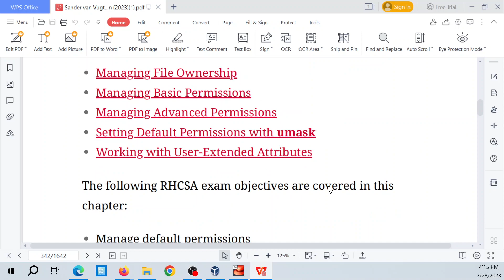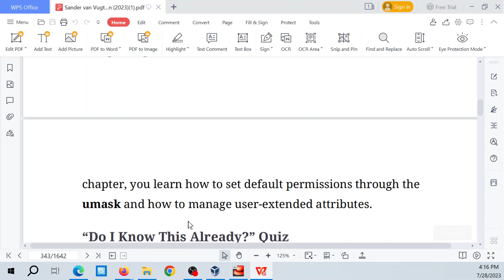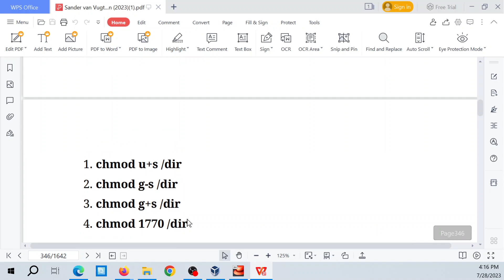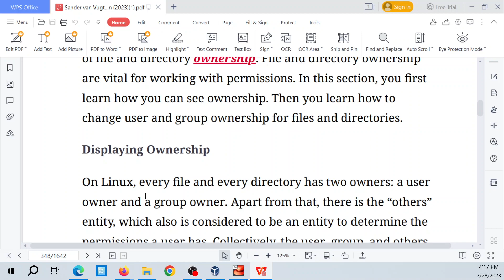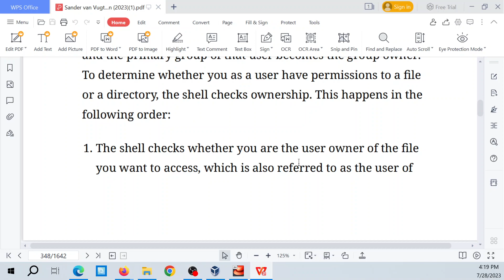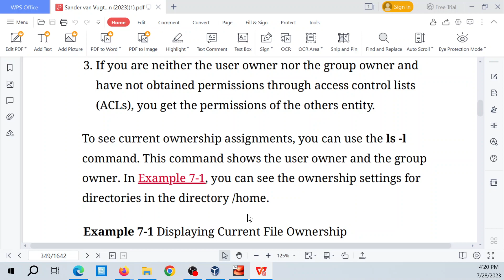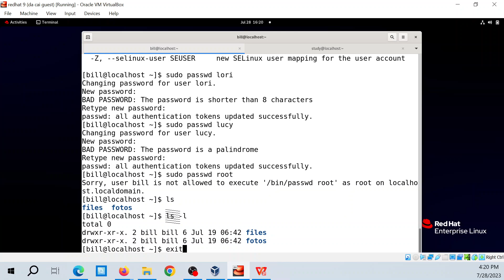Red Hat Linux: Quản lý quyền đọc, ghi và thực thi trên tập tin và đường dẫn "thư mực "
Red Hat Enterprise Linux Administration
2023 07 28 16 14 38

Managing File Ownership Before we discuss permissions, you need to understand the role of file and directory ownership. File and directory ownership are vital for working with permissions. In this section, you first learn how you can see ownership. Then you learn how to change user and group ownership for files and directories. Displaying Ownership On Linux, every file and every directory has two owners: a user owner and a group owner. Apart from that, there is the “others” entity, which also is considered to be an entity to determine the permissions a user has. Collectively, the user, group, and others (ugo) owners are shown when listing permissions with the ls -l command. These owners are set when a file or directory is created. On creation, the user who creates the file becomes the user owner, and the primary group of that user becomes the group owner. To determine whether you as a user have permissions to a file or a directory, the shell checks ownership. This happens in the following order: 1. The shell checks whether you are the user owner of the file you want to access, which is also referred to as the user of
the file. If you are the user, you get the permissions that are set for the user, and the shell looks no further. 2. If you are not the user owner, the shell checks whether you are a member of the group owner, which is also referred to as the group of the file. If you are a member of the group, you get access to the file with the permissions of the group, and the shell looks no further. 3. If you are neither the user owner nor the group owner and have not obtained permissions through access control lists (ACLs), you get the permissions of the others entity. To see current ownership assignments, you can use the ls -l command. This command shows the user owner and the group owner. In Example 7-1, you can see the ownership settings for directories in the directory /home.